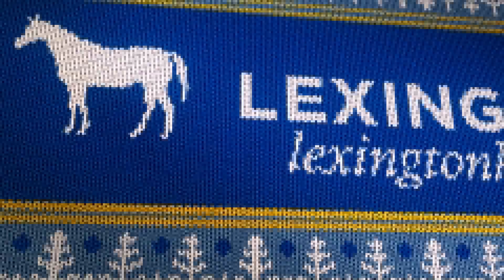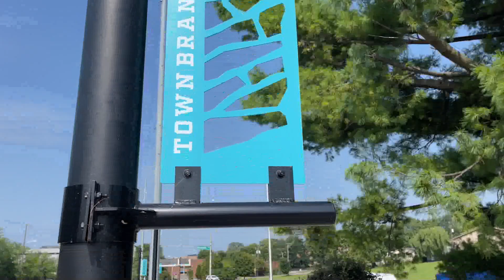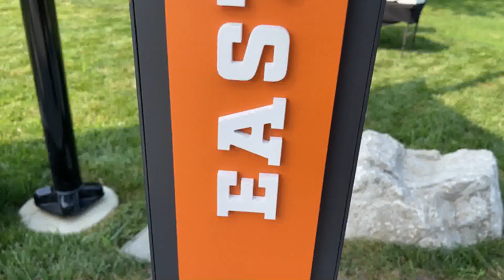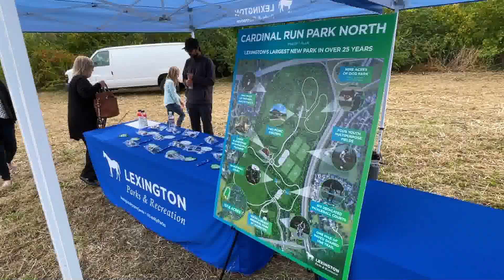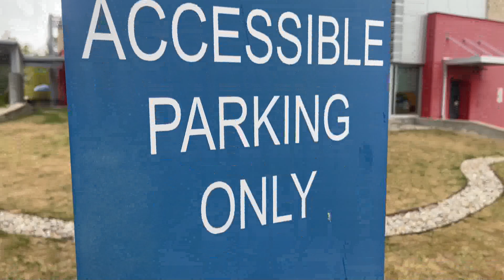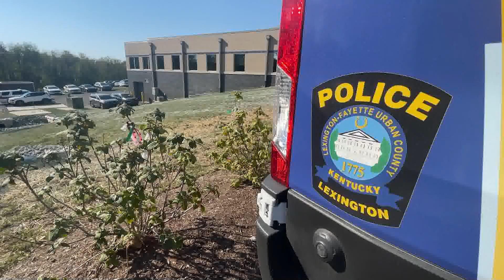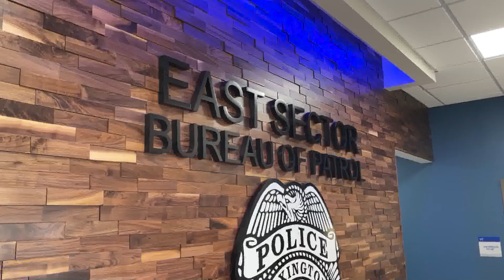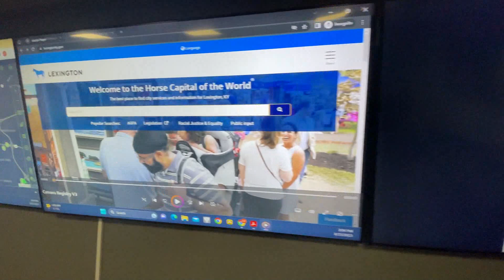Lexington Now - January 1, 2024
Part 2 of 2023: A Year in Review